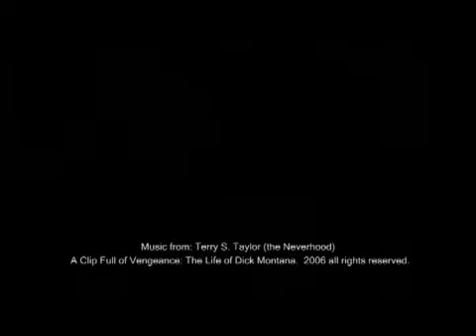Dick Montana' s special announcement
Dick Montana and the Rookie take a minute out of their busy day to announce the upcoming arrival of Dick's new website, myspace page, and film trailer.